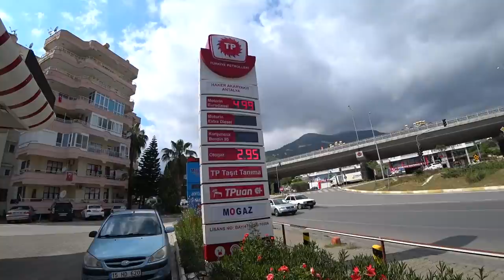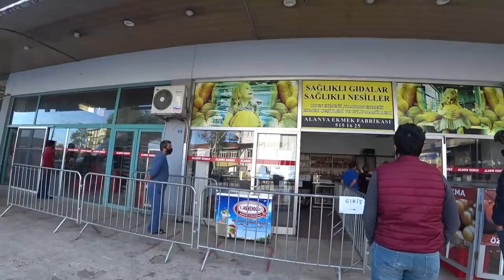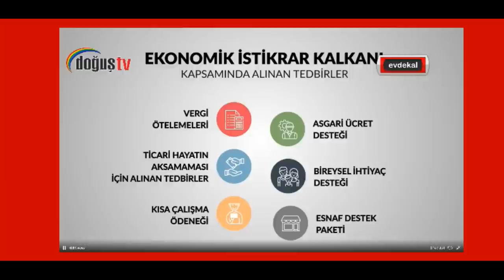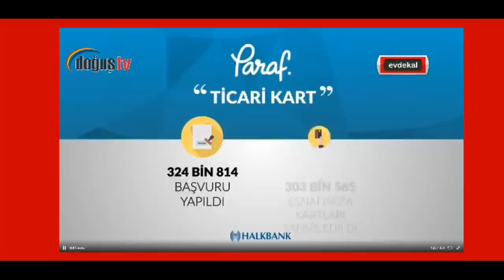Турция: КАК ПОМОГАЕТ ГОСУДАРСТВО? Комендантский час в Аланье. Жизнь на карантине. Пустые города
CHETINKAYA Brand Design, основанная в 2007 году, – это полиграфическая, издательская и брендинговая компания, специализирующаяся на создании уникальных дизайнов в соответствии с исследованиями рынка и стратегическим планированием.